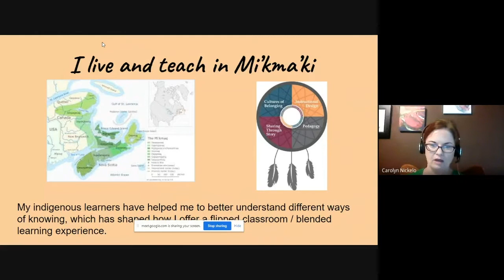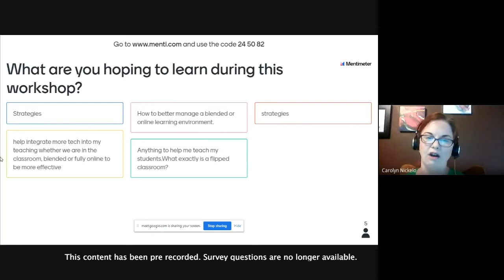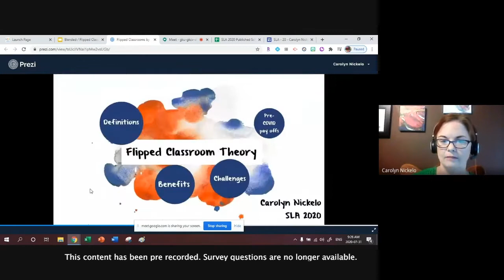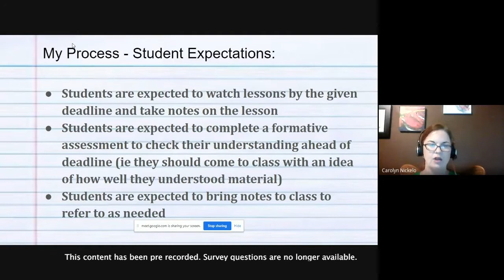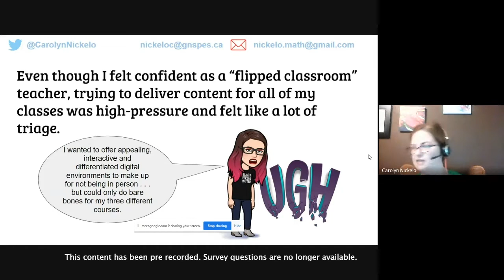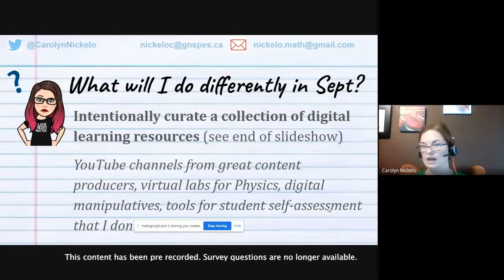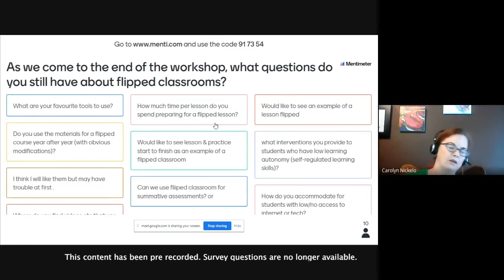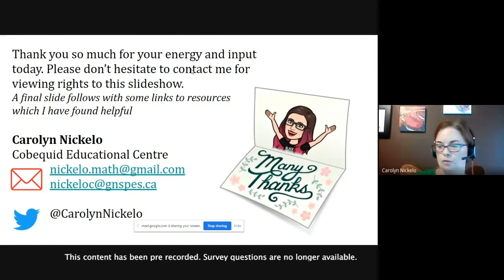Blended / Flipped Classrooms through a COVID Lens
Target Audience: Grades 9 - 12

Area of Focus: Blended Learning/Flipped Classroom

Session Description:

The move to distanced learning in the spring of 2020 was a big adjustment for all educators. This session will explore tools and strategies for a blended or flipped classroom model, with emphasis on high school mathematics and science, based on several years' experience teaching on a "flipped" model. We will discuss digital tools, strategies and take-away's after the experience of crisis teaching, with the aim of feeling better prepared for the 20-21 school year.

Presenter Biography:

Carolyn Nickelo is a teacher of Mathematics and Physics with fifteen years' experience ranging from grade 9 courses to the International Baccalaureate program. A regular presenter at NSTU October Conferences, she has been teaching Calculus as a flipped course for four years and more recently applied that experience to moving other courses online during crisis teaching.